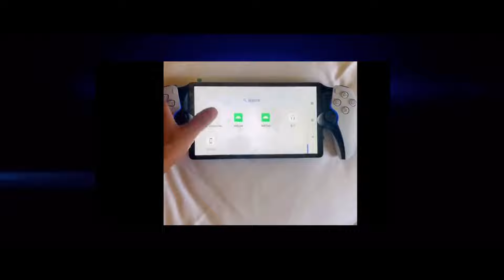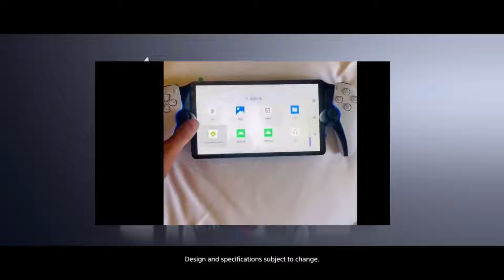EL TABLETOMANDO DE PLAYSTATION | NI ES CONSOLA NI ES NADA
EL TABLETOMANDO DE PLAYSTATION | NI ES CONSOLA NI ES NADA PROJECT Q
🍌COSITAS😏👇🏼🍌

🎮 GAMETARG: FRUTITA#4515